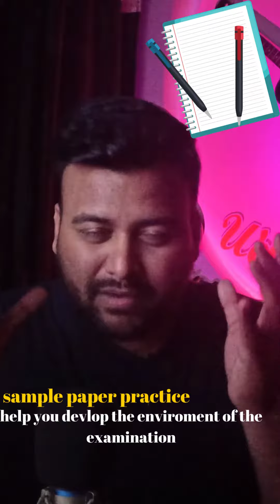3 Tips to improve your marks in Boards